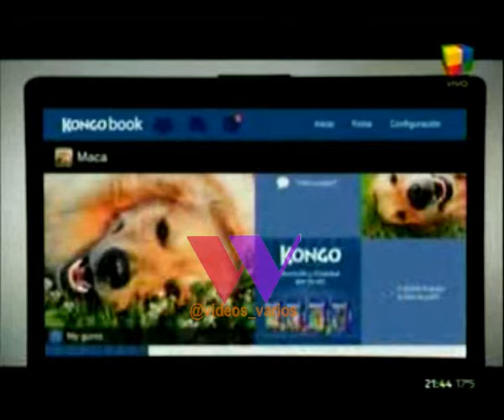Intratables , Martes 25/08/15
Por un corte de señal faltan 15 minutos del programa.